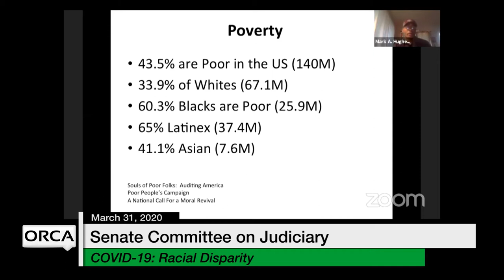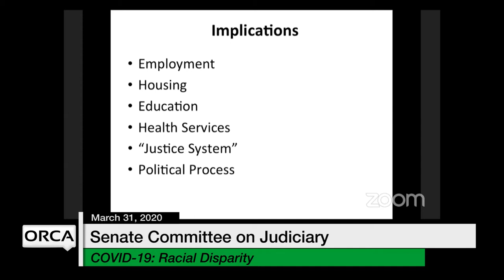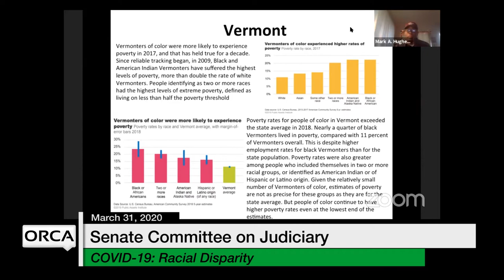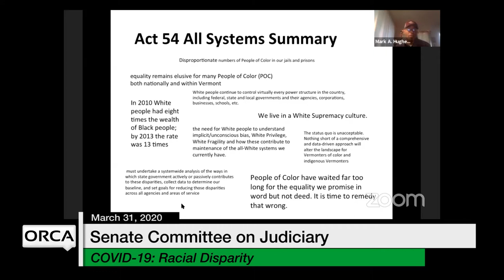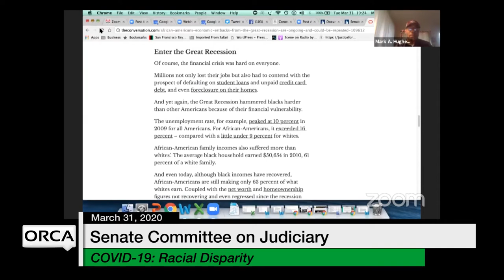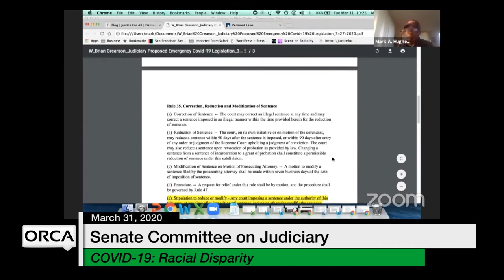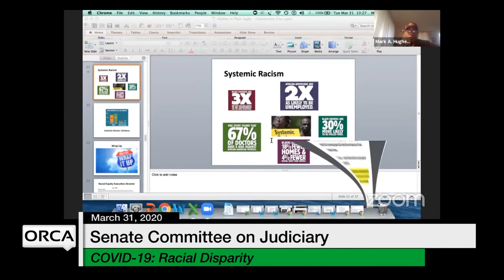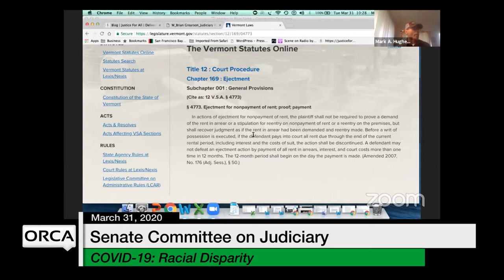Vermont State House - COVID-19 Response: Racial Disparity, Proposed Emergency Leg. Changes 3/31/2020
Vermont State House - COVID-19 Response: Racial Disparity, Judiciary Proposed Emergency Legislative Changes 3/31/2020